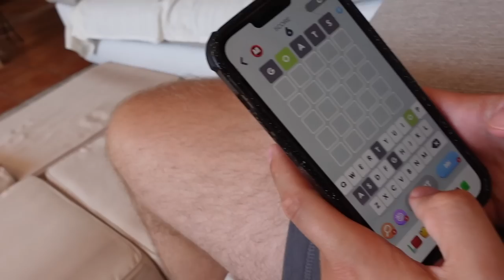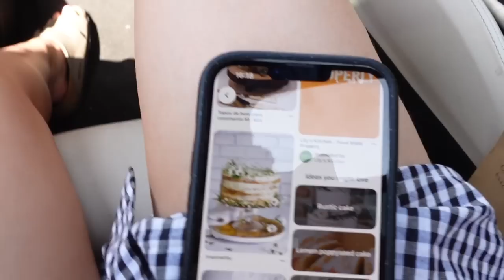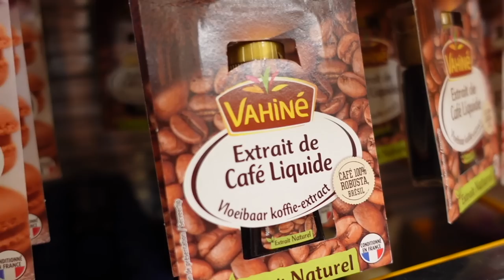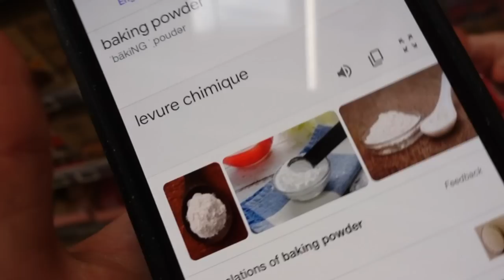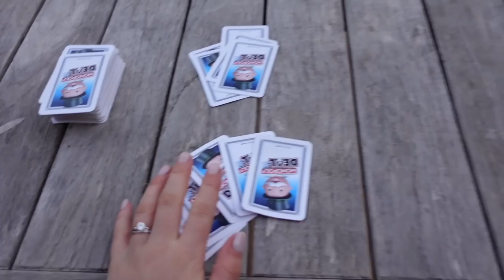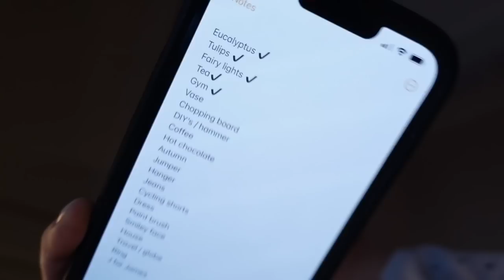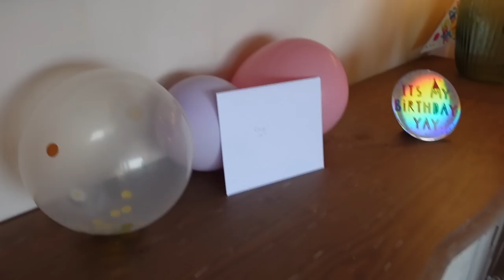CARYS’ BIRTHDAY + FAMILY LIFE IN FRANCE | VLOG | James and Carys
Todays vlog is all about birthday prep + our family (baby + dog) living is France! Thank you so much for being here. We love and appreciate you so much xxx